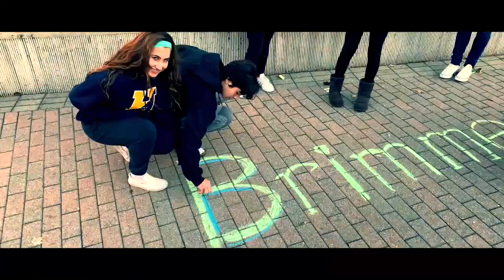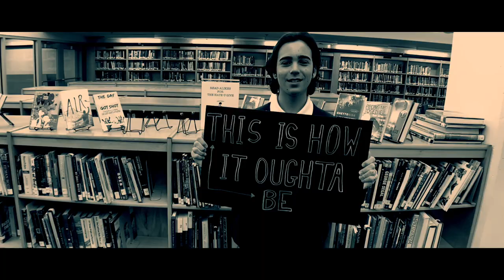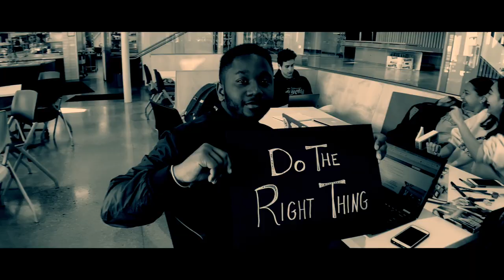Do The Right Thing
Watch how our Brimmer community lives out its Mission every day. Original song by Ages and Ages. Used with permission.